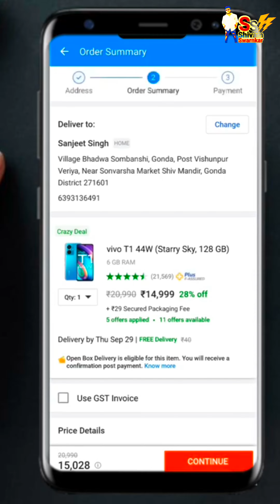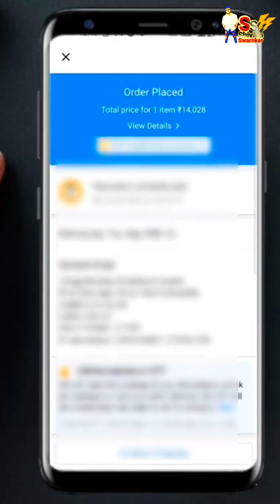flipkar flipkartbigbilliondays viral explore tech